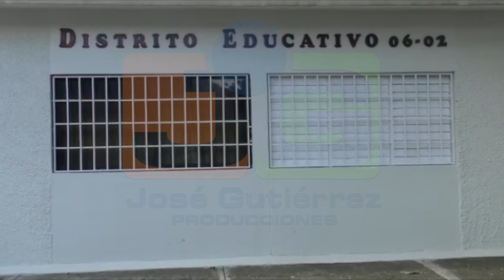Presidente ADP en Constanza habla sobre profesor apresado, acusado acosar sexualmente a menores